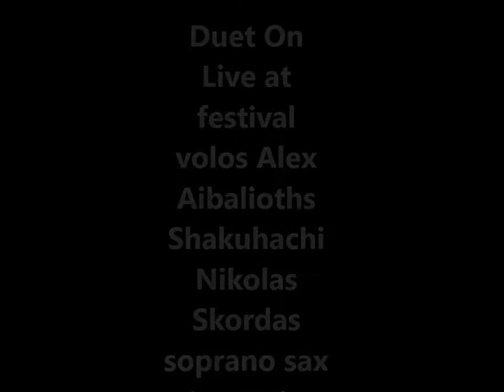Tsu-Re expansion - Alex Aibalioths Shakuhachi & Nikolas Skordas Soprano Sax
Alex Aibalioths Shakuhachi - lalitsa & Nikolas Skordas Soprano Sax Tarogato -Kaval Οn -音-duet live at Volos Festival Filippou cafe classique 5-718
Tsu-Re expansion